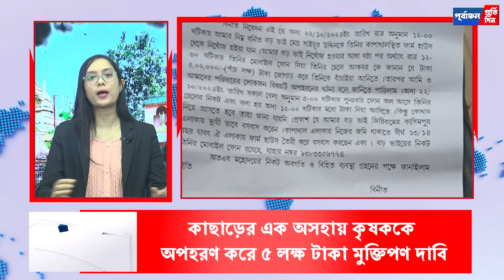এক নজরে সারাদিনের শিরোনাম